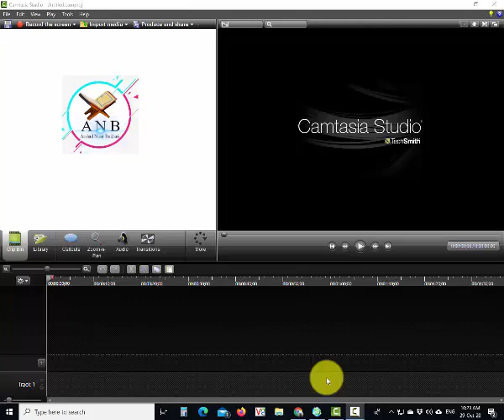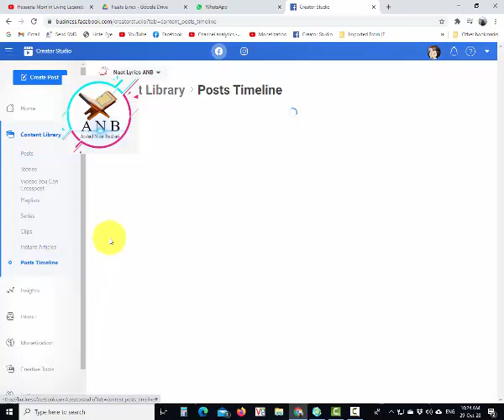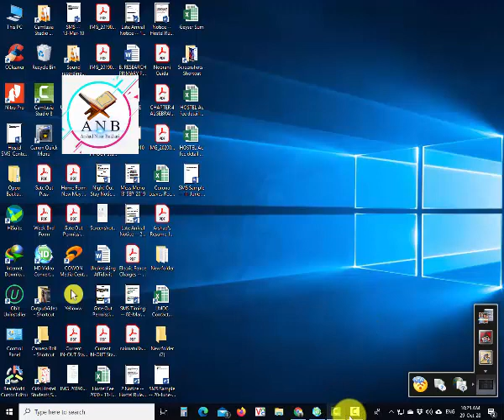All Naats Lyrics in One Go by Arshad Nisar || Sab Naats kay Word Ab Aik Jaga Par WoW || 29 Oct 2020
All Naats Lyrics in One Go by Arshad Nisar || Sab Naats kay Word Ab Aik Jaga Par ||